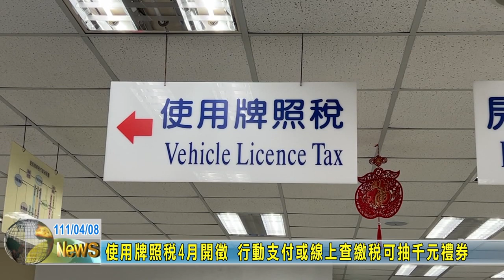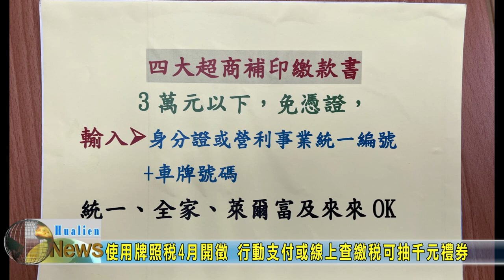20220408 03 使用牌照稅4月開徵 行動支付或線上查繳稅可抽千元禮券